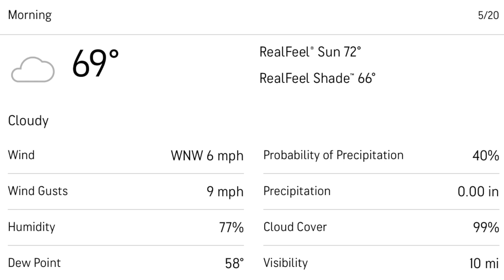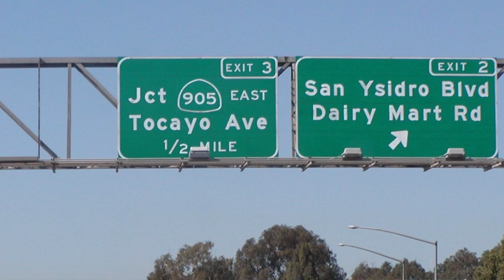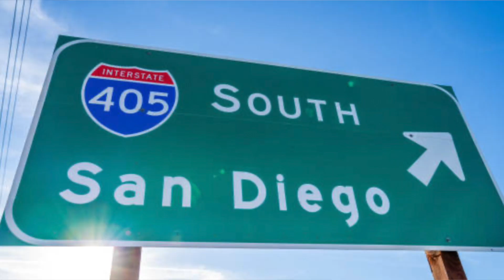Route 66 | Abgefahrenes Abenteuer - Teil 18: Cool in Kalifornien